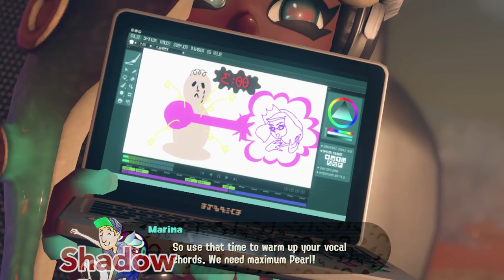Splatoon 2 [2-Player] - Octo Expansion - Final Battle!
Shadow and Taff get to the surface only to discover that things aren't over yet!

Get hyped for the sequel to the hit game about splatting ink and claiming turf, as the squid-like Inklings return in a colorful and chaotic 4 vs. 4 action shooter. For the first time, take Turf War battles on-the-go via local multiplayer in portable play styles. You can also compete in frenetic online matches like before. Two years have passed since the release of Splatoon, and two years have also passed in the game world, leading to an evolution in fashion trends and new styles of weapons and gear. Staying fresh never looked so good.